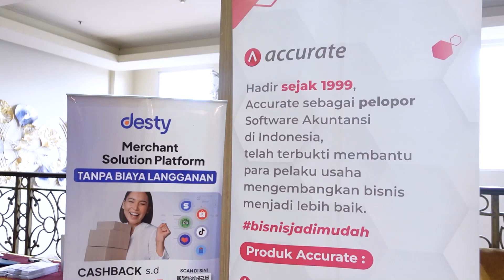Kilas Balik Accurate x Desty x Om Botak: Optimasi Marketplace: Boost Omset di 2024!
Accurate bekerjasama dengan Desty sukses menyelenggarakan workshop yang diramaikan 80 online seller. Pada acara tersebut Accurate Indonesia dan Desty menghadirkan pembicara ternama yang sudah ahli dalam bidang marketplace online, yaitu Om Botak. Acara ini diselenggarakan pada tanggal 23 Januari 2024 di Adhisa Ballroom, Hotel Saphire BSD dengan tema "Optimasi Marketplace: Boost Omzet di 2024!”

Kerjasama ini nantinya akan dikembangkan dan diselenggarakan di kota besar lainnya di Indonesia agar bisa membantu setiap penjuru pengusaha UMKM untuk bisa berkembang. Jadi, tunggu workshop kami di kota kamu ya.

Terima kasih kepada para peserta yang sudah hadir mengikuti event ini. Nantikan event Accurate selanjutnya.